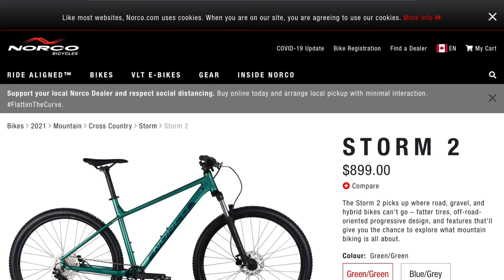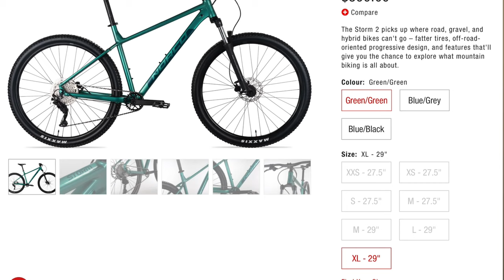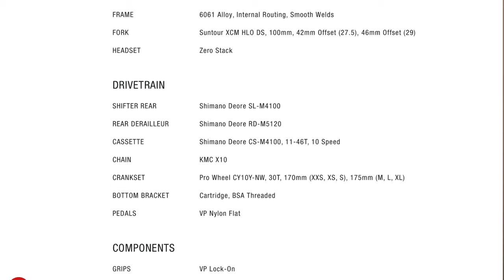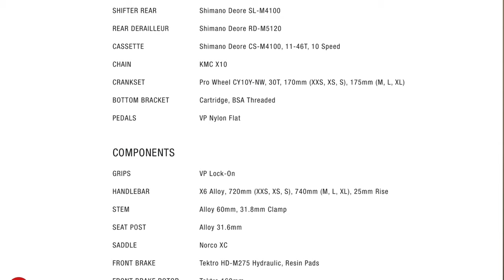2021 Norco Storm 2 | 1x 10 sub $900 bike | Better than a Trek Marlin 7!?!?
Checking out first impressions of the Norco Storm 2 2021, This bike has some crazy good features that are looking to beat the Trek Marlin 7!  Check out the links below for the bike and all the gear i use!

The camera is use - Sony A6300
The nifty 50mm lens
The mid Zoom Lens(this one is super handy)
Wide angle VLOG lens
Rarely used but kinda cool
GoPro Hero 8
The drone you should have! - DJI Mavic Mini
My go to tripod
Always in my backpack Nintendo
I need a new backpack but this is great!
Google Pixel 3 still works great